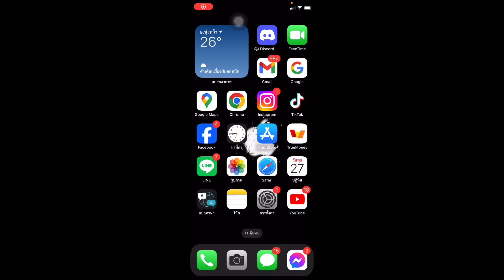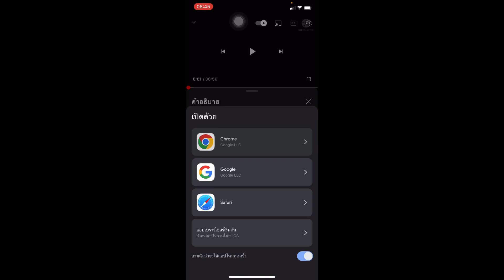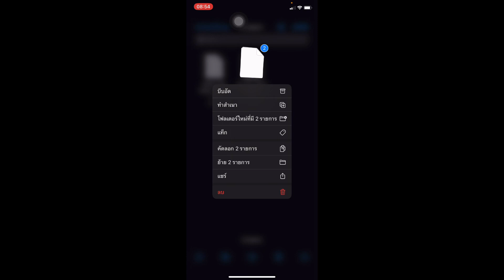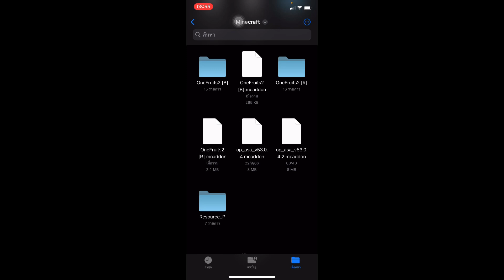Minecraft One Piece l วิธีลงแอดออนวันพีชง่ายๆ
ดูแล้วชอบใจ กดใล กดแชร์กันด้วยน่ะครับ

ช่องทางการสนับสนุนนะครับ

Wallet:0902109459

ลิ้งแอดออนหลอดหัวใจ